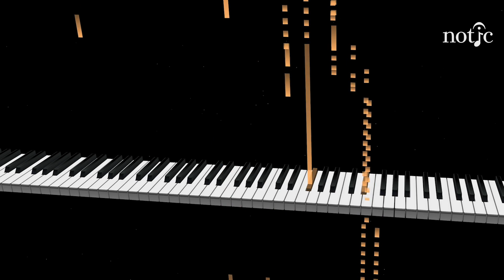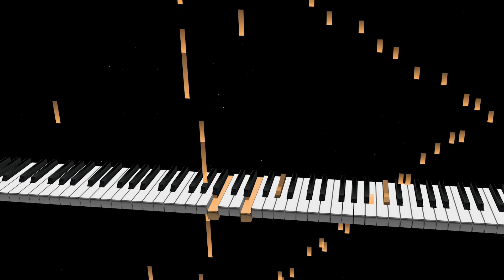Chopin - Nocturne Op. 62 No. 1 in B major: Beautiful Piano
Write to me, which piece of music would you like me to prepare for you?